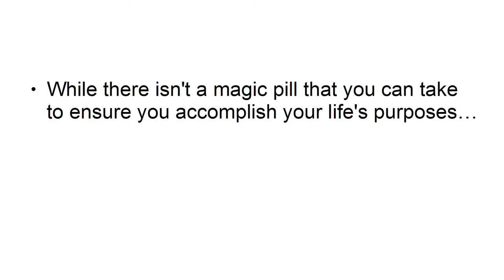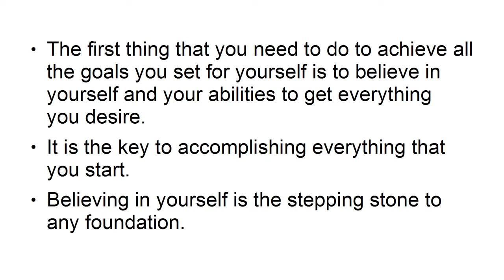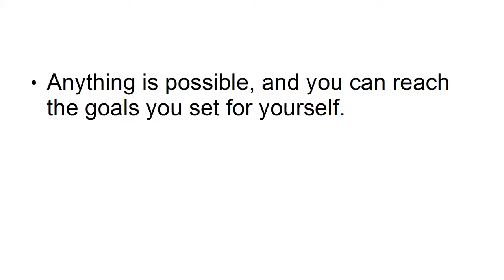5 Easy Steps For Reaching Your Hardest Goals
Discover the 5 Easy Steps For Reaching Your Hardest Goals.

TIMESTAMPS
00:00 Intro​
00:20 Video 3: 5 Easy Steps For Reaching Your Hardest Goals
03:00 Final
Video 1: 3 Important Steps For Accomplishing Your Goals
Video 2: 4 Simple Tips For Setting Powerful Goals
Video 4: Creating An Action Plan To Achieve Your Goals
Video 5: How To Accelerate Your Goals and Achieve Them Faster
Video 6: How To Achieve Any Goals
Video 7: How To Discover Your Life’s Purpose
Video 8: How To Program Your Mind For Success
Video 9: How To Stay Focused When Setting Your Goals
Video 10: The Essential Keys To Becoming An Elite Goal Setter